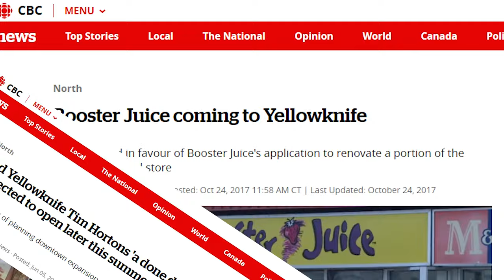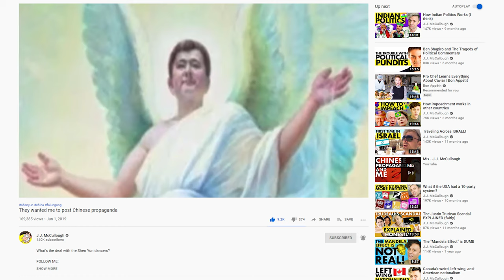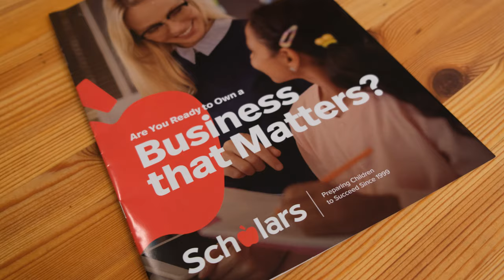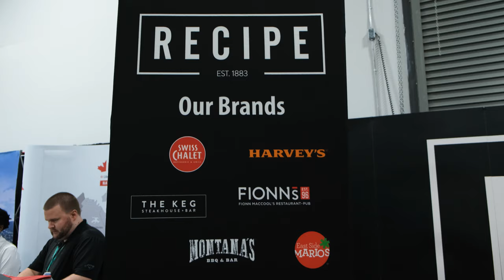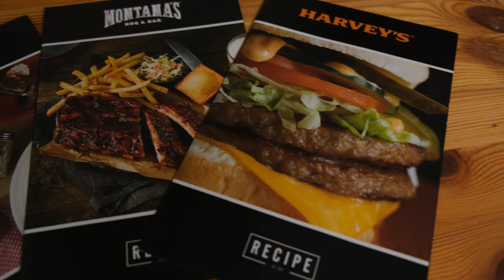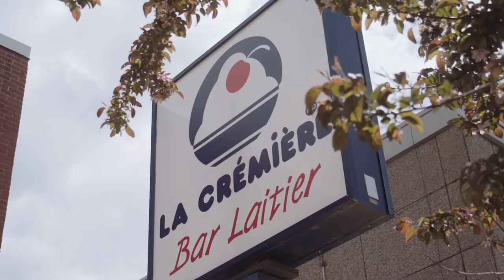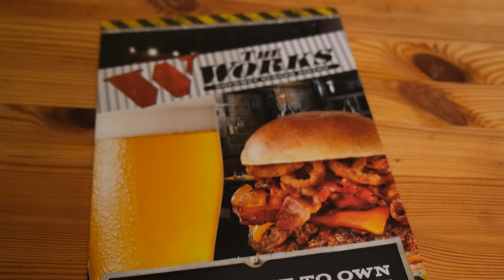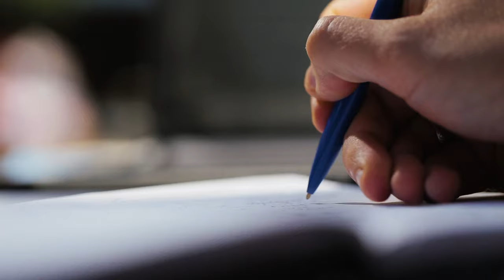Every Restaurant in Canada is Owned By Two Companies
Franchises are everywhere in Canada offering everything from pet grooming to hot pot, but few realize the true scale of the operations behind the scenes. Every day MTY Group and Recipe Unlimited slug it out for market domination with two very different approaches.

Who will prevail? The young cosmopolitan upstart from Montreal or the established traditional operator from Vaughan. Also, why are there so many things in British Columbia and the United States but not in Quebec? Will we ever get Fresh Slice pizza? Is starting an InXpress franchise a good way to make money? And when you want Should you be going to the franchises at all?